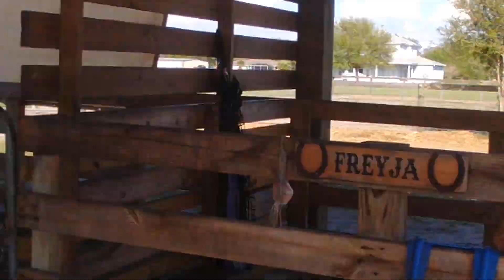Horsey Time!! ❤️ it.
My amazing friend has horses! I was at her place not long ago and went out to see the girls.
I can feel my blood pressure go down and any anxiousness subside as soon as I'm near these beautiful animals. Very calming.  Thank you Tracy for allowing me to post my first meeting with Holly!!